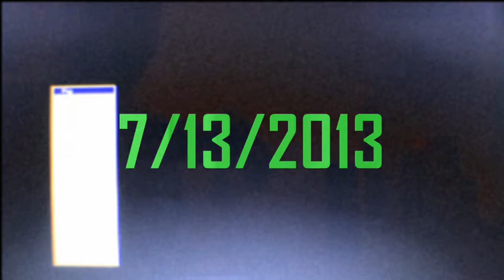OXFORD HILLS SKATEPARK- SKATEBOARD CONTEST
7/13/2013, 12:00pm-4:00pm bowl and street contest . Be there @12 sharp!! Special musical guest The Tantalus Field and Reign of Terror.